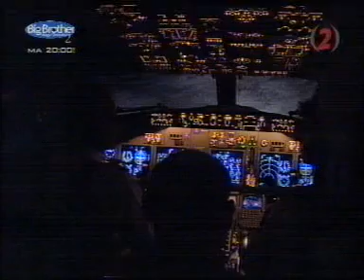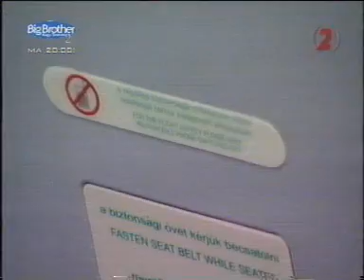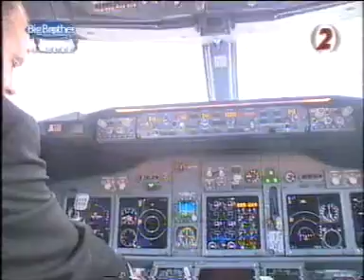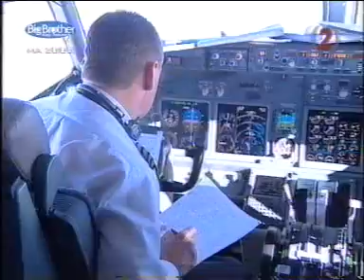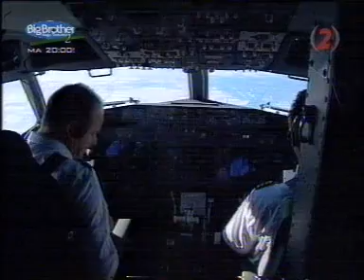TV2 riport - Malév első B737 NG HA-LOB hazahozása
TV report recorded when the first Next Generation Boeing 737 was delivered to Malév.